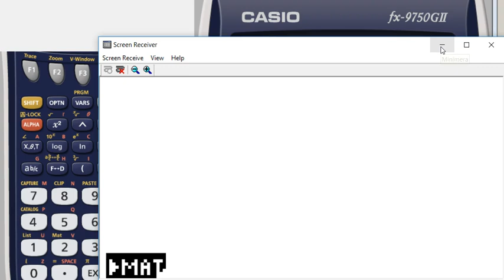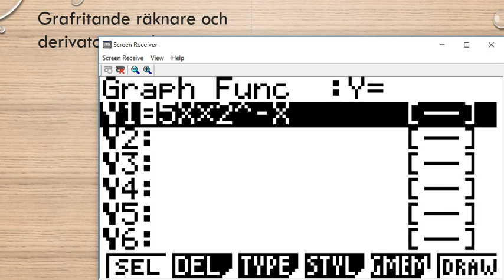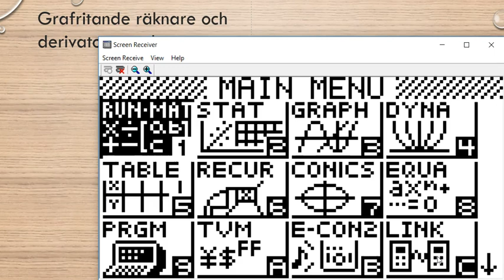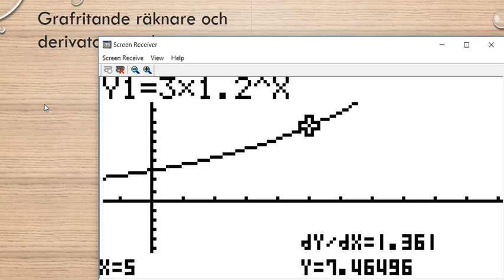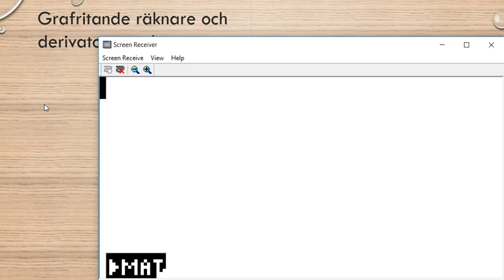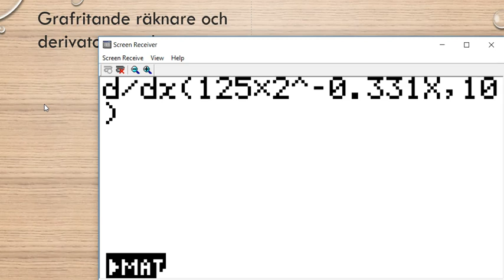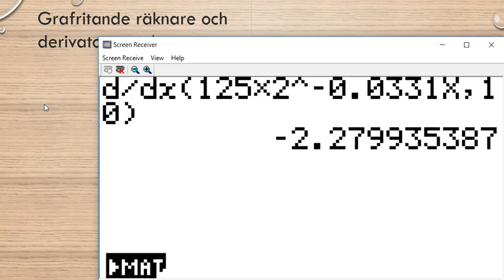Genomgång av Matematik 5000 Ma 3b Ma 3bc VUX Kapitel 2 Grafritande räknare och derivators värde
Genomgång av Matematik 5000 Ma 3b Ma 3bc VUX   Kapitel 2   Grafritande räknare och derivators värde      Besök gärna min google site för mer matte videoklipp :